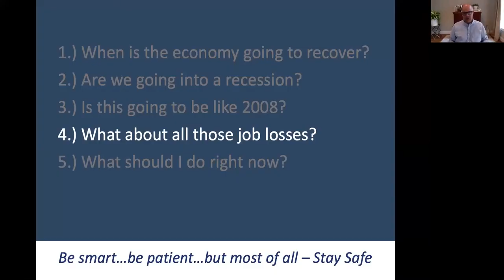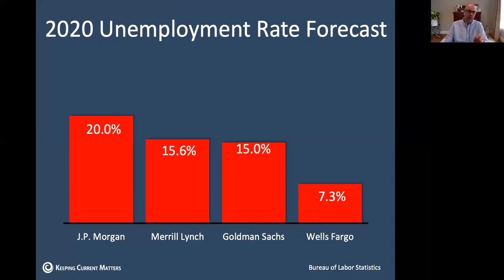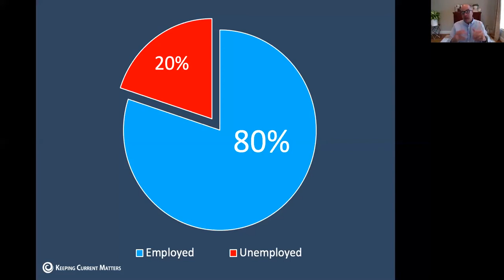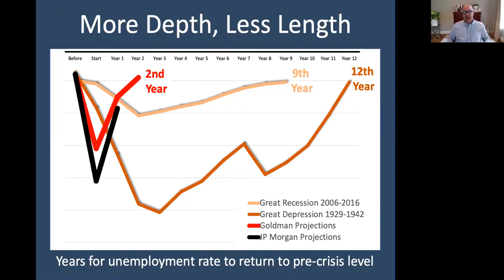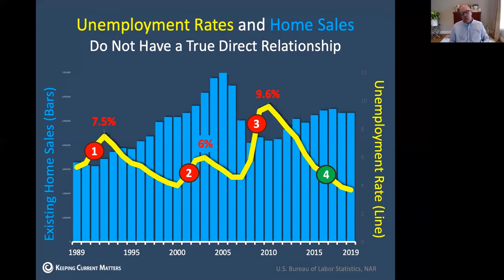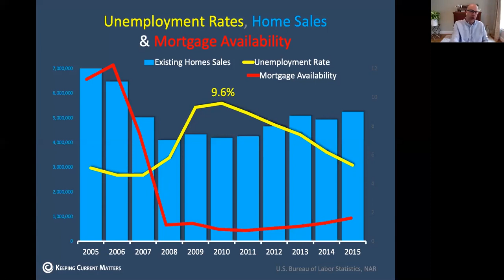What About All Those Job Losses? | Keeping Current Matters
In this clip from our webinar 5 Biggest Questions Every Agent Must Be Able To Answer, David Childers addresses one of the biggest questions agents have during these uncertain times.